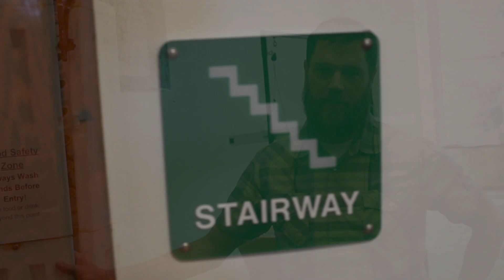Fork Farms - Appleton Central High School, Appleton Area School District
Science teacher Jason Stellmacher has been working very hard with his students to teach them about biology, small business and nutritional well-being!

We would like to thank the Appleton Area School District, Appleton Central High School and Jason for their ongoing support in revolutionizing the way we educate our children! Let's grow!

Learn more about Fork Farms and all of our wonderful partners